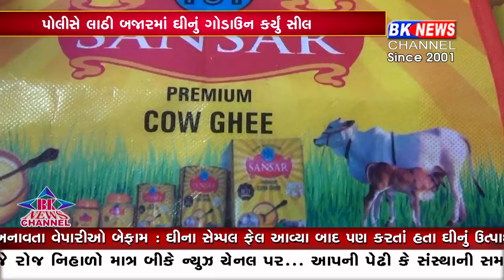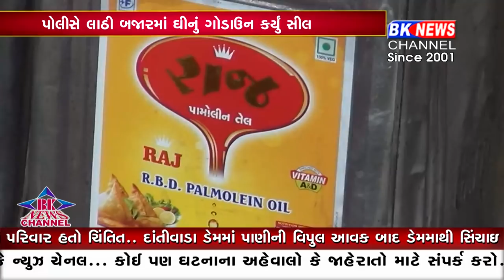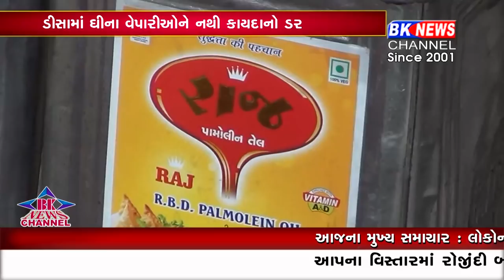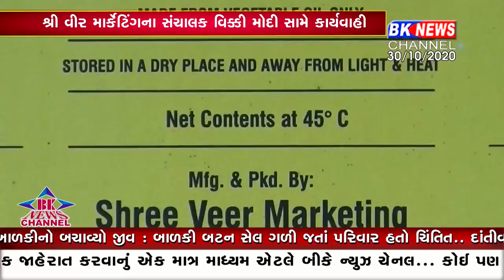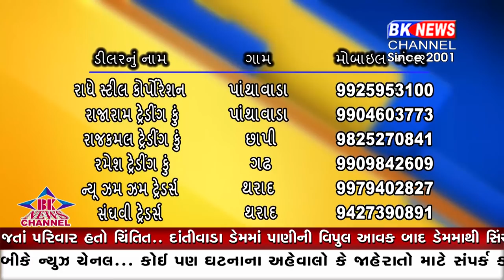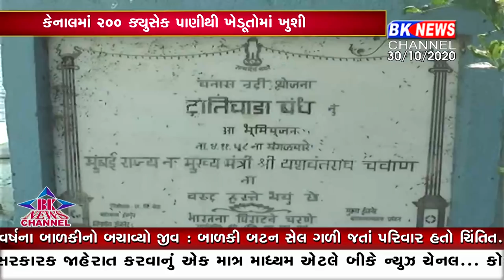30 10 2020